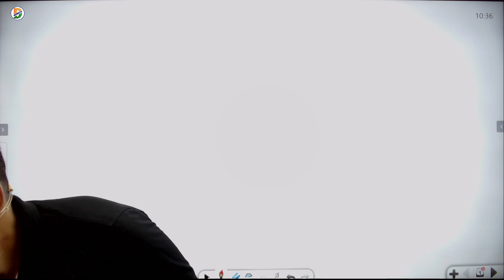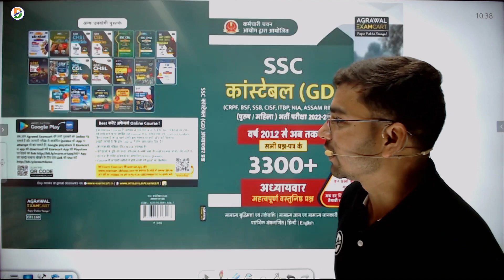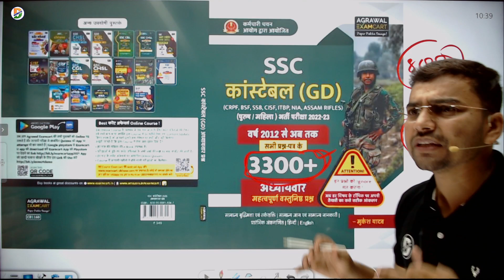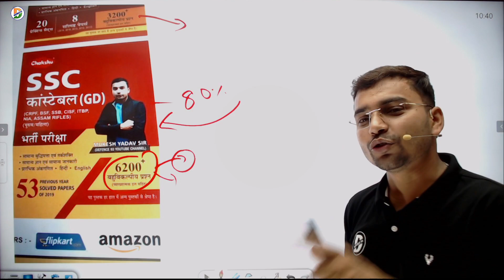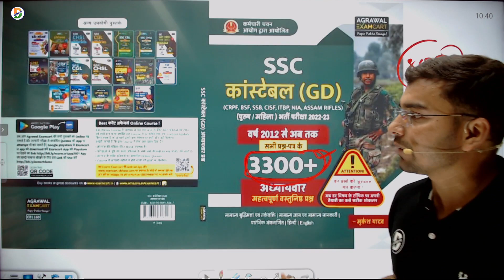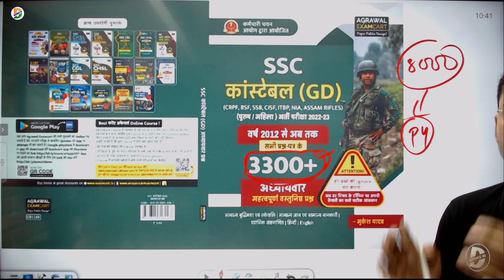SSC GD GOOD NEWS सभी जवानो के लिए।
SSC GD 2021 PREVIOUS YEAR SOLVE BOOK